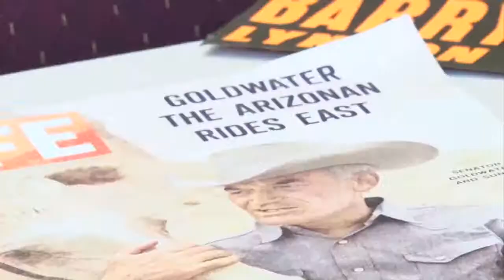Barry Goldwater statue will replace John Greenway at the Capitol.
On Wednesday the John Greenway statue at Statuary Hall in Washington, D.C. will be replaced by one of Barry Goldwater.